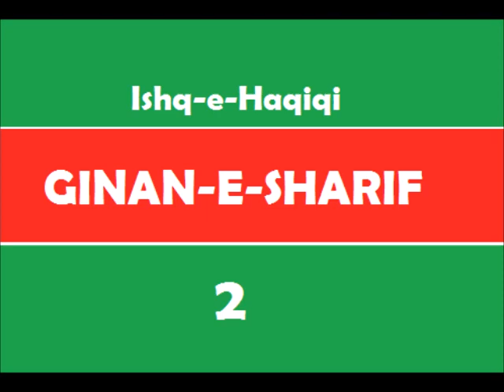Kutumb Parivaar Sajna - Shamshuddin Haji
એજી કુટુંબ પરીવાર સજના, મેં સબકું છોડીયારે
દીલ બાંધ્યા મેરે સાંહીસું, મન તમસું જોડીયારે…
શ્રી નબી કહે સાંહીયા, ટુક દુર મત જાઈયોરે;
જબ આવેગી વેદના, તબ તુમ દેખન આઈયો.. ..૧

સુલી ઉપર સાથરો, મોહે નીંદ ન આવેરે;
પાનડે પાનડે પીયુજી, મારો જીવ ખીલાવેરે.. ..શ્રી..૨

હમતમ મીલી ગલેમેં, એક બાવરી ભઈયારે;
પીર હસનશાહકી વેનતી, તમ સુનીયો સાંહીયા.. ..ટુક દુર..૩

Eji Kutumb parivaar sajna, me(n) sabku(n) chhodiya re
Dil baandhya mere saa(n)hisu(n), man tamsu(n) jodiya re

I have abandoned my family, my loved ones, and my spouse
I have bound my heart to Yours! My consciousness joined to Yours, we have become One!

Shri nabi kahe saa(n)hiya, tuk dur mat jaaiyo re
Jab aavegi vedna, tab toom dekhan aaiyo.. ..1

The Pir/Payghambar laments: O Beloved, do not go far, even for the shortest of moments.
When anguish comes my way; allow me to have sight of You, O Beloved.. ..1

Sooli upar saathro, mohe neend na aave re
Paanade paanade piyuji, maaro jiv khilaave re.. ..Shri..2

Standing before the noose; the execution approaches, I cannot find slumber in this state!
You flip through the pages (of my misdeeds), You caress my very life-force.. ..2

Ham tam mili galeme(n), ek baavari bhaiya re
Pir Hasan Shahki venati, tam sooniyo saa(n)hiya re.. ..Shri..3

I have found You! You are closer to me than my jugular vein!
I am the restless being who seeks the mercy of Your glance.
Pir Hasan Kabirdin pleads, listen, listen O Beloved! 3

English Translation by Aly Sunderji.